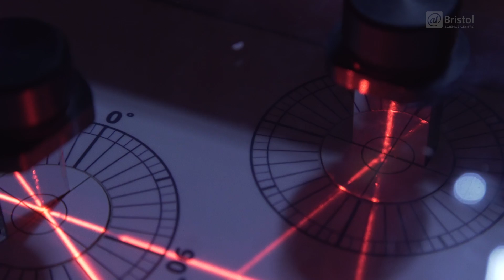What colour is a mirror? | We The Curious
How does a mirror work? Ross of the Live Science Team investigates the properties of light, mirrors and fibre optic cables to answer the question: what colour is a mirror?

This video was presented by: Ross Exton, Live Science Video Producer.
Produced by: Ross Exton, and Seamus Foley, Big Screen Producer.

We The Curious is an idea and a place for everyone. We’re all about asking questions, being playful and testing things out. An educational charity that removes boundaries around science - connecting art, people, everything, in a united culture of curiosity.